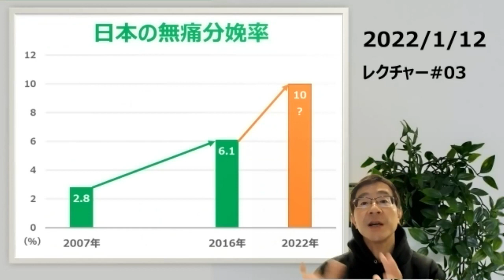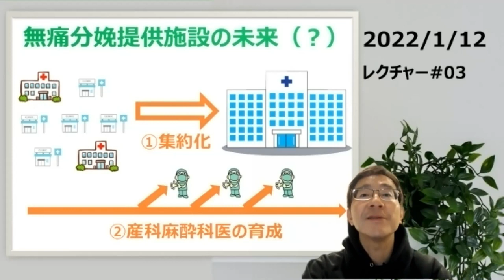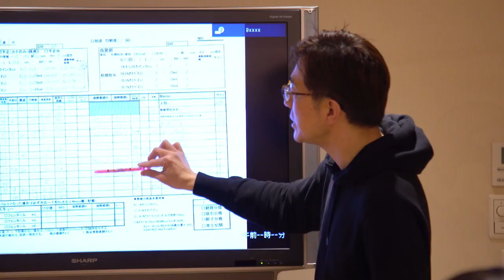無痛分娩レクチャー#03【日本の無痛分娩の現状】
一般社団法人日本無痛分娩研究機構（JOLAR）が運営する、新しい無痛分娩コミュニティー「1162Club」での無痛分娩レクチャー・シリーズ。
図表でわかる無痛分娩プラクティスガイドのリニューアル企画のダイジェスト版がご覧いただけます。
全編をご視聴になりたい場合は、1162Clubへご入会下さい。
▶1162Club入会
▶一般社団法人日本無痛研究機構（JOLAR）のHP